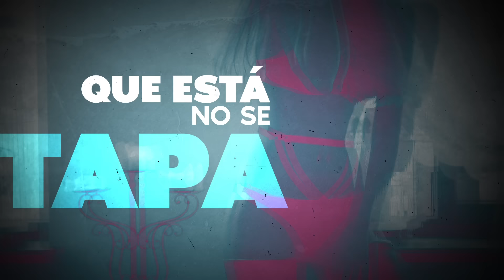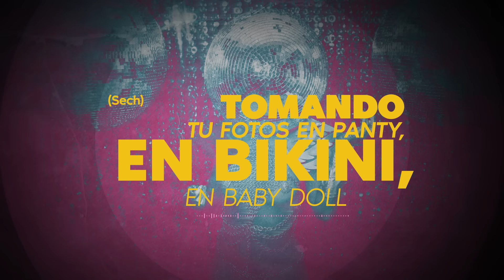Foto En Panty - Sech (Lyrics/Letra)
Sencillo producido por BK, @DimeloFlow

💼 Management
📀 Distribution
📽 Production

LETRA

Bueno mi gente es todo por hoy,
Se acabò mi programación y las dejo aquí
Con DJ SECH

Nuevamente te habla tu DJ favorito, desde el bloke FM
Bienvenidos al Bloke

Álcenme la mano to’a esa baby
Que le pelean, si sube foto en panty
Lo que está rico no se tapa
Pero si le das “like” a otra gata, ¿cómo e’?

Quiero ver perreando to’a esa’ baby
Tú también ‘ta rica y él te tapa

Tú también ‘ta rica y eso yo lo veo
Hoy es noche de pistola y de malianteo
Con esa cinturita tú pareces un trofeo (ey)
Tú tienes un piquete pero feo
Oh, de romper la calle, se trata
Y quién carajo eres tú
Pa’ decirle qué hacer con su plata

Ella anda arrebatada, arrebatada
Anoche yo la vi, vi y ni le di, di
Bichote andan en el VIP-P
Todo estaban hablando de ti, ti (ti, ti)

Tú también ‘ta rica y el te tapa

Arriba la mano como si este es un asalto
To’ el mundo perreando
El volumen en alto
Tengo 7 en la espalda pero yo no soy Ronaldo
Yo vine sin hambre, pero a ti te harto
Le da “like” a la que está meno’ buena que tú
Pero subiste un foto, y él se mordió
En un bikini bien rico, moviendo ese cu’ (Sech, tú eres un loco)

Flow dime
El bellaqueo sigue
Ayer chingué con una pero no me vine
Flow dime
El bellaqueo sigue
Aquí hay un bellaco, adivinen (presente)

Flow dime
El bellaqueo sigue
Bellaqueo, bellaqueo, bellaqueo sigue
Flow dime
El bellaqueo sigue
Aquí hay una bellaca, adivinen

Álcenme la mano to’a la baby
Que no quieren que se acabe el party,
Que se acabe el party (yeah)

Que se acabe el party
Ye, yo

Oye yo creo que voy a abrir una radio, un bar, una discoteca
Mi amor, en verdad, yo vine aquí pa’ decirte que te sigas
Tomando tu fotos en panty, en bikini, en baby doll
En lo que a ti te guste, porque tu te ve’ tan hermosa, tan rica, y
Yo estoy soltero así que yo te doy bastante “like, like, like, like, like, like, like”
Me encantas